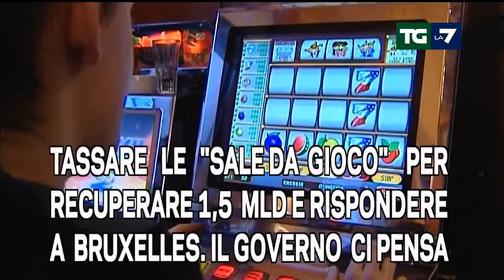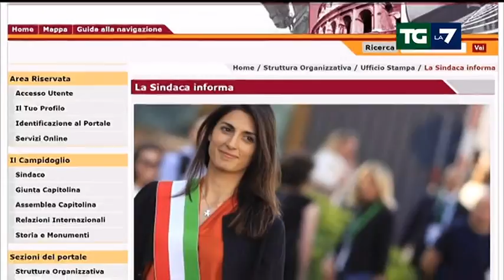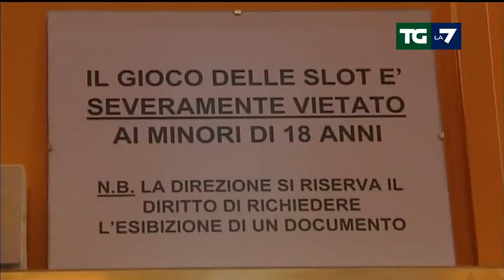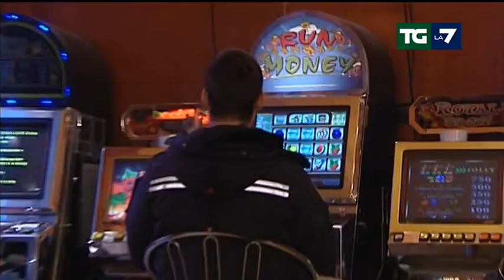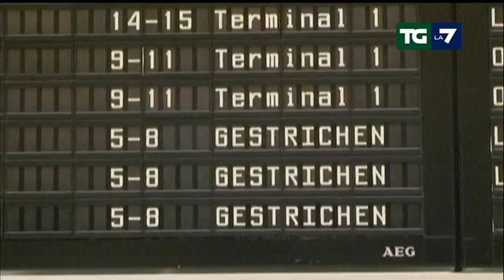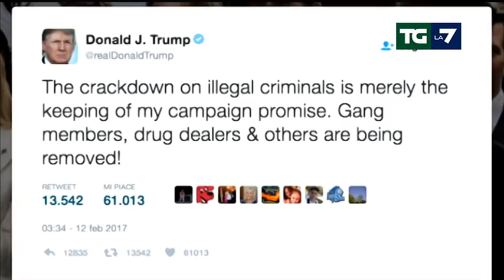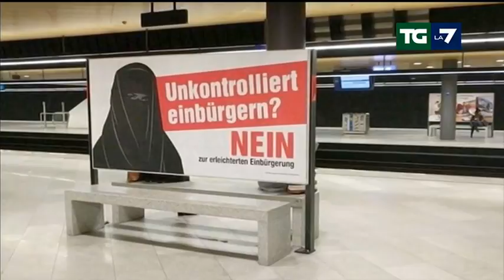Edizione delle ore 20.00 del 12/02/2017